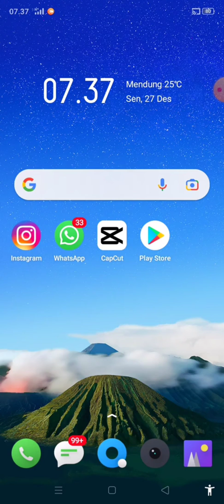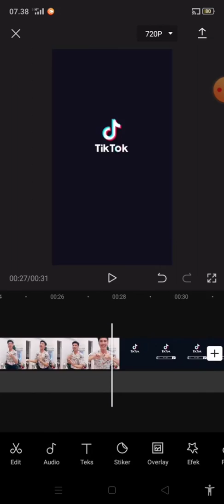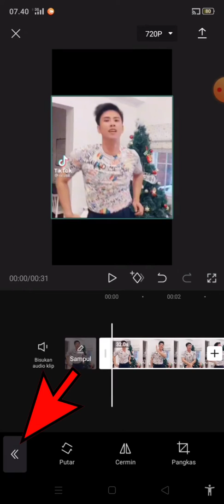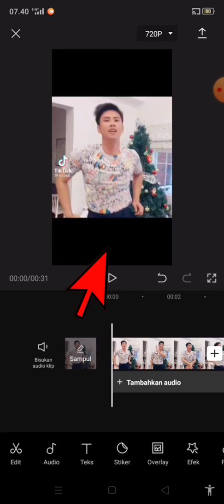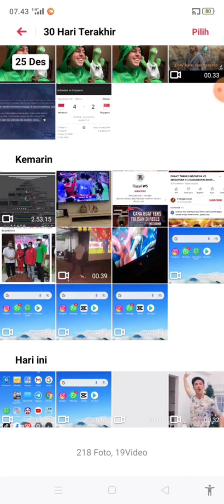Cara Crop Layar Video di CapCut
✨Hallo guys✨
Di video kali ini saya akan memberikan tutorial tentang Cara Crop Layar Video di CapCut

Happy Watching🤗

•Record: xrecorder
•Thumbnail: Pixellab
•Editing: openshot
•Background video & thumbnail: